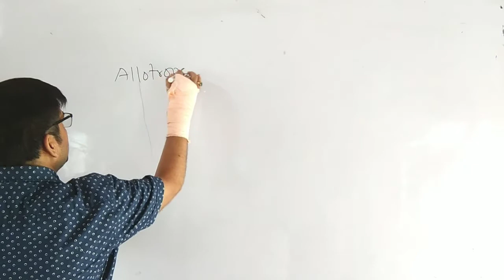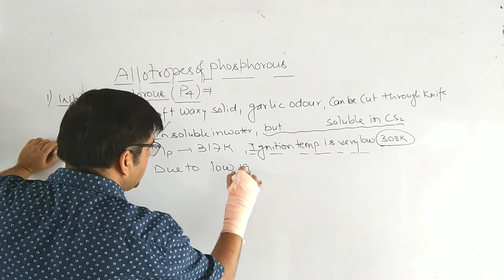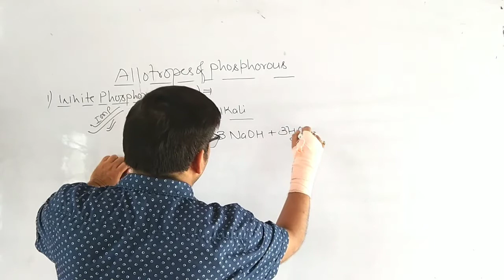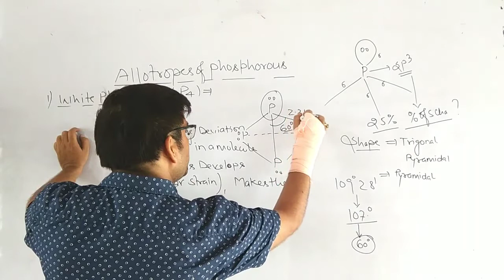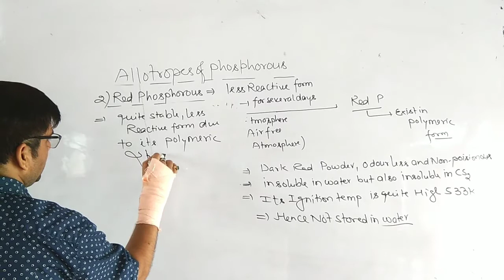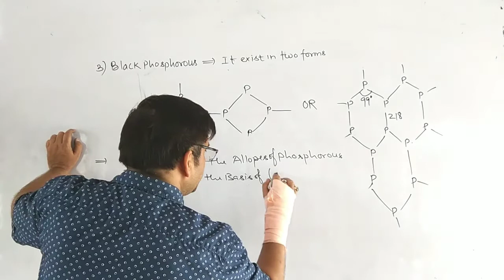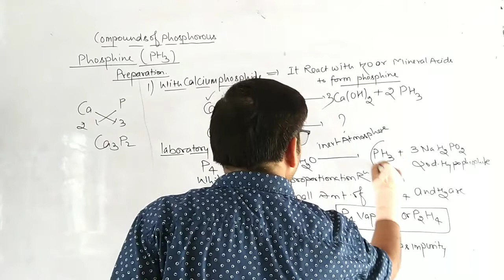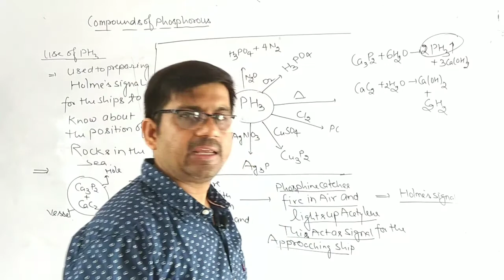P-Block Elements L-05: Allotropes of Phosphorus#Phosphine(PH3) preparation & property#Holme'sSignal#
Holmes Signal#Allotropes of Phosphorus#Methods of preparation and property of phosphine##